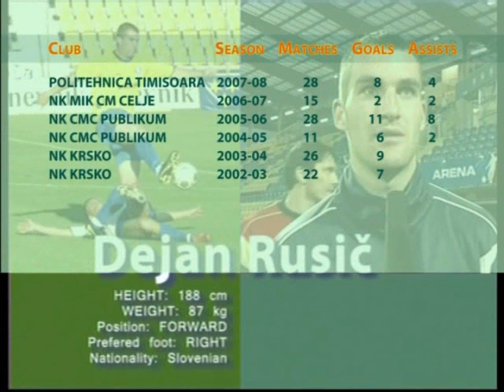Dejan Rusič - 1 / 2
Poli Timisoara - position: forward